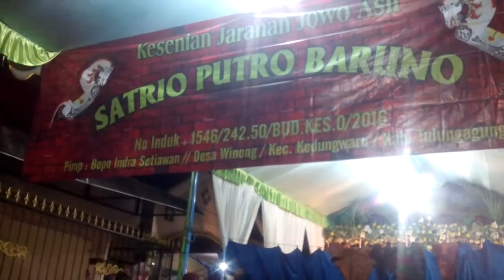Jaranan jowo SATRIO PUTRO BARUNO tulungagung v2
Pentas di ds.mangunsari / tulungagung
Pim.bopo Indra Setiawan
Salam budaya & Panggah mening